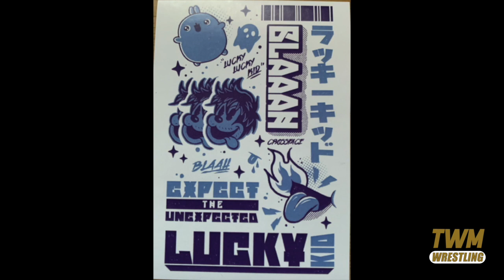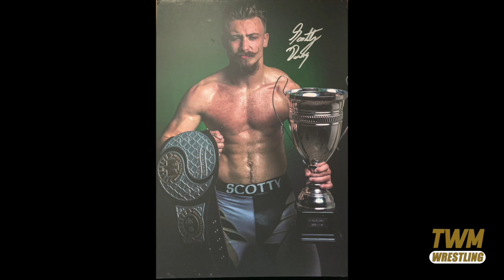WrestleCrate Unboxing - March 2020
Check out Mike Mears as he unboxes the latest offering from WrestleCrate!

You can get the next months box and if you use the code TWMWRESTLING you can get up to three free months if you stay for three months with WrestleCrate!

They bring you monthly goodies from WWE, NXT, AEW, PROGRESS, RevPro, NJPW and many others in the form of t-shirts, posters, badges, signed 8x10s and loads more...